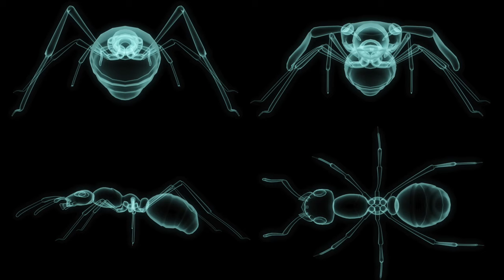5 Crazy Awesome Bug Superpowers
These are some crazy awesome radical to the max bug super powers. If humans had these powers we would have powers like those of Marvel superheros. Sadly we don't so all we can do is watch videos and read articles about bugs with majorly impressive abilities while we sit in our chairs. O well. Please share and enjoy everyone.